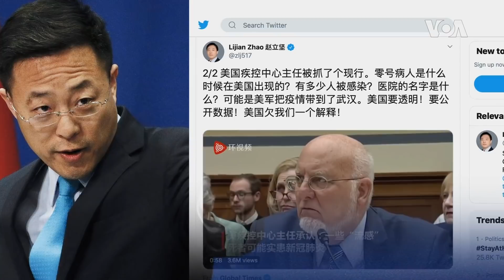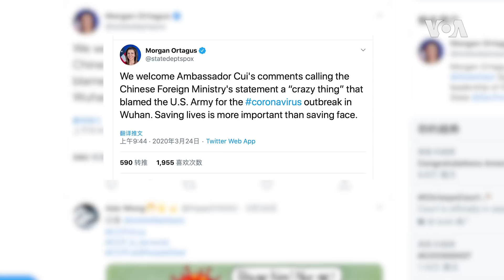美国务卿: “中国共产党对我们的健康和生活方式构成严重威胁”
与新冠病毒疫情有关的美中外交战继续升级。美国国务卿蓬佩奥星期三(3月25日)指责中共对人民健康和生活方式构成重大威胁，并敦促各国在联合国等国际机构抗击他所说的中共“恶意影响”。蓬佩奥是在七国集团外长视频会议后发表的这番讲话。这位美国首席外交官的用词一再直指“中共”。他还说，其他与会国官员都意识到中共为转移注意力和逃避责任而展开的散布不实信息的运动。